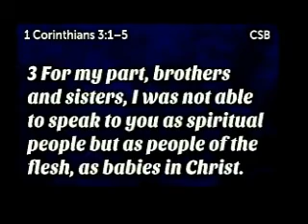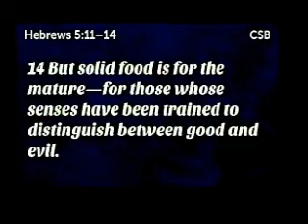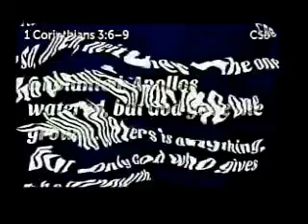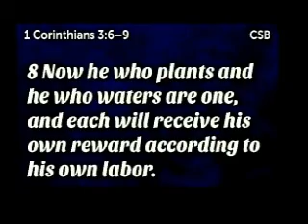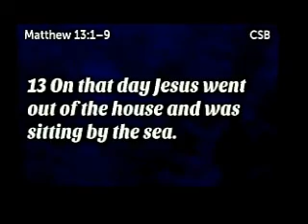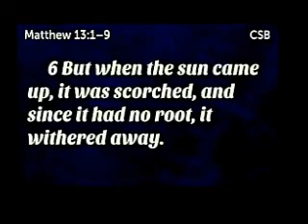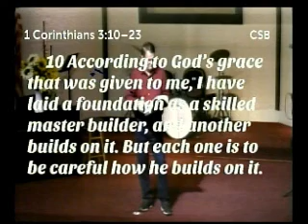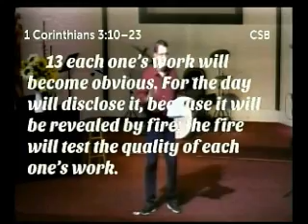1 Corinthians 3 HOW TO LOOK AT PASTORS 112520 Statt Riddlebarger